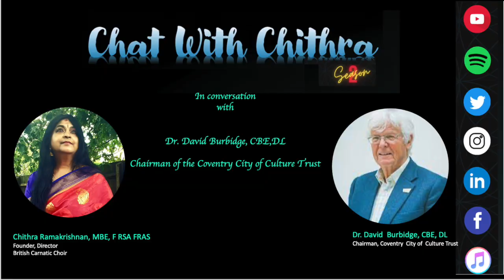Chat with Chithra-Season 1 Shorts - Dr.David burbidge, CBE,DL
THE MAN BEHIND WINNING THE COVENTRY  CITY OF CULTURE  BID,THE VISIONARY PHILANTHROPIST

Hello friends

I am very pleased to share this very  inspiring conversation with Dr David Burbidge, CBE DL, Chairman, Coventry City of Culture and  Former Chair, City of Birmingham Symphony Orchestra (CBSO)